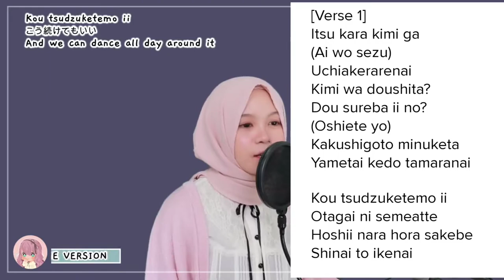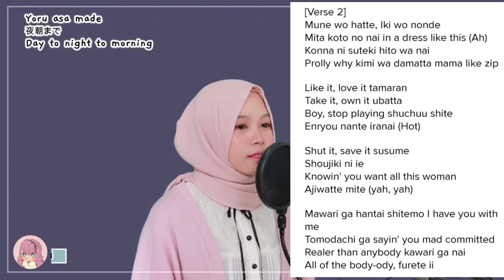vidio for learning "say so japanese" the hardest part of song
sejak nemuin chanel @rainych_ran serasa jiwaku 20th lalu y hilang telah kembali